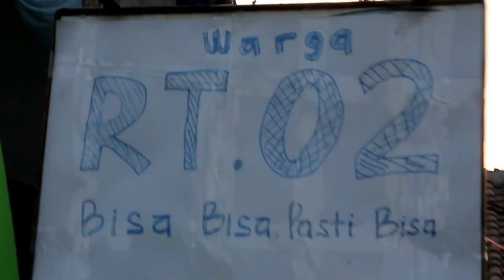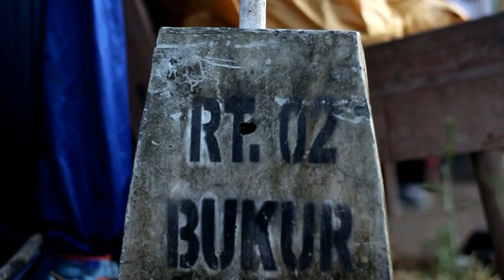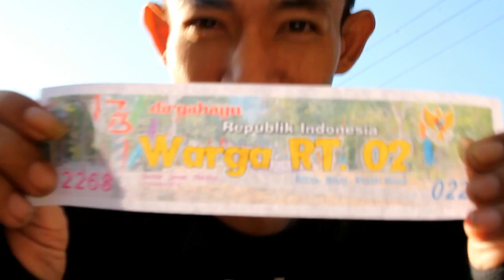Jalan Santai Warga RT. 02 Ds. Bukur - Jiwan - Madiun th 2018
perayaan HUT RI ke-73 warga rt.02 "Bisa bisa bisa pasti bisa"
pada hari minggu 19 Agustus 2018
Ds. Bukur - Jiwan - Madiun - Jawa Timur - Indonesia